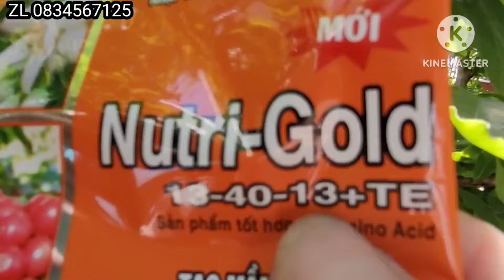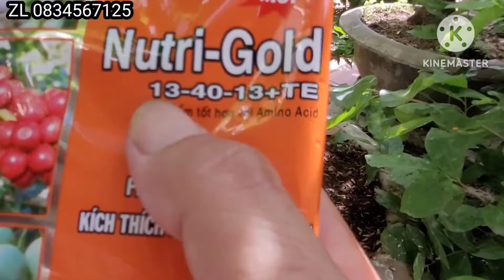Làm nụ hiệu quả cho mai vàng